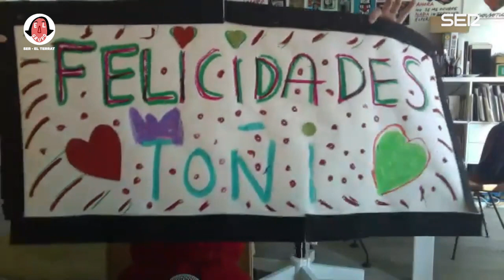El Grupo 1x33 - Nacidas para reír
A Toni Acosta y a Sílvia Abril les une algo más que su cumpleaños: las dos nacieron cagando leches. Hoy, sus santas madres dan fe de ello en un programa especial de El Grupo en el que las celebramos a ellas. Y aunque las circunstancias sean un poco curiosas, no es el primer cumpleaños surrealista que viven... ni la primera fiesta que animan.